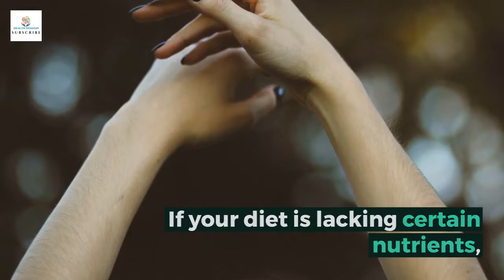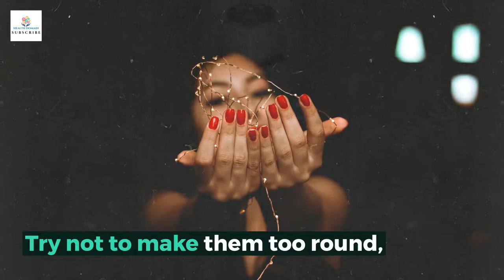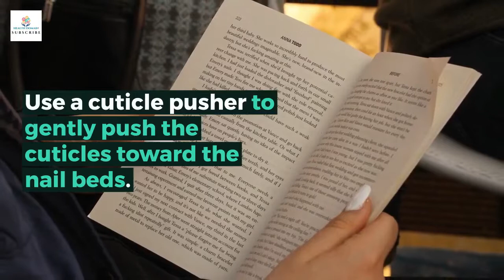How To Get Beautiful Nails At Home With Some Easy Methods In Short Time || Health Domain 2018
In this video i am going to tell you about how to get beautiful nails at home and tips about nails care. As you know that the nails are the one of the part of our body that have great value when we talk about beauty. So in this video you are going to see that how to grow beautiful nails and how to care about your nails. Please watch till end for better and effective results. After watching this video you will get the answers of the following terms

How to get beautiful toe nails at home,
How to get beautiful nails at home,
Home, At, Nails, Beautiful, Get, To, How,
Manicure at parlour,
Perfect nails,
How to grow long nails fast at home,
How to grow long nails in 2 days,
Superprincessjohow to grow long nails,
Nail care how to get long nails,
Nail care at home,
Nail care tips at home,
Manicure and pedicure at home,
Manicure at home with natural products,

Hope you will like our videos and the videos also will be helpful for you.
The actual purpose of our channel is to enhance your health and lifestyle.
As you know " A healthy lifestyle not only changes your body, it changes your mind your attitude and your mood ".
In present time, it is so difficult to maintain our health and physical fitness because we are so busy in our daily work or in our businesses.
Due to engagement in so many daily businesses, we don't take care of our body and our diet.
That is one of the major problem due to which we become sick, tired, stressful and mentally upset.
Due to these all issues our marriage life also being affected.
So in order to get rid of all these issues or to avoid from these deceases, we choose wrong ways like we smoke too much,
we drink alchohol to reduce our stress or in my words to run from facing or fighting with our problems and that is the stage where some is going to be destroyed.

Health Domain is working to help you in these circumstances.
We will make you aware about all these deceases and will find a sufficient way to get you away from these issues.
Hope you will get all kind of information and help to git rid from all deceases and will get a lot of awesome tricks and tips to maintain or to enhance your lifestyle.

Manicure at parlour,
Perfect nails,